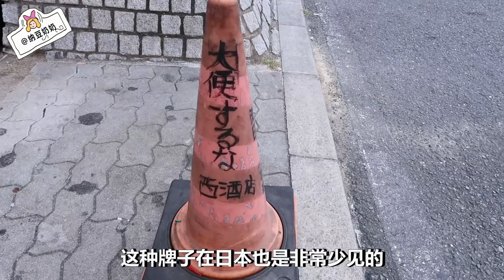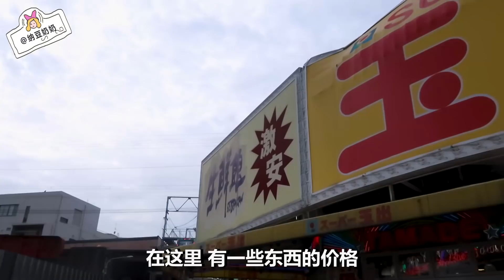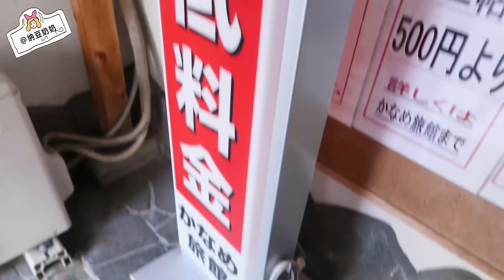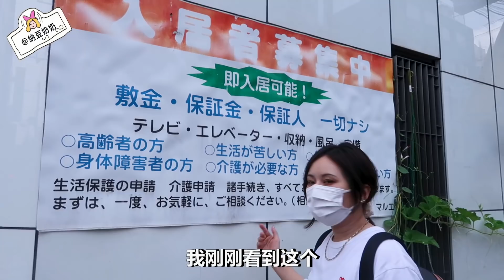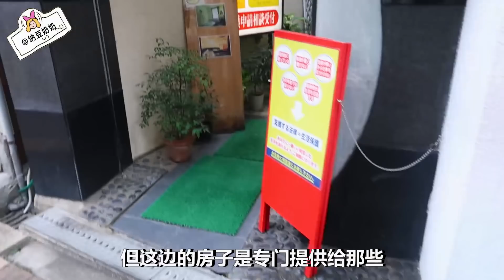最真實的日本貧民區，過期飲料竟成搶手貨？ ？ ？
❤❤搜索微信公眾號：豆日語\(^o^)/~ 碎片時間輕鬆學日語~~ ❤❤
日本妹子為啥牙齒不太好
為什麼日本妹子的胸這麼大？
為什麼日本妹子特別瘦？
為什麼日本妹子來姨媽還可以喝冰水？
有什麼疑問歡迎評論留言！納老師為您傾情解惑